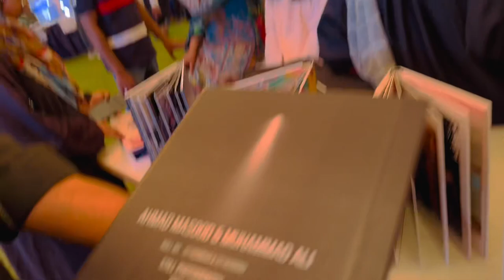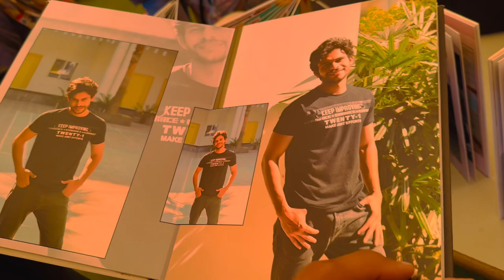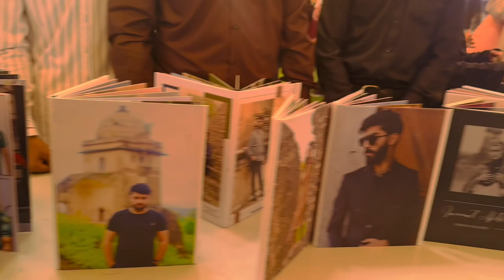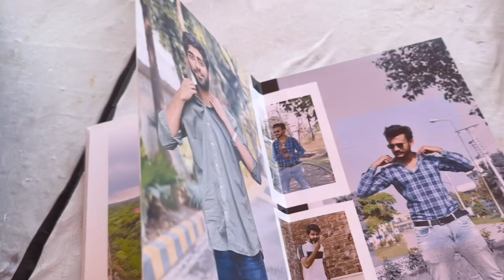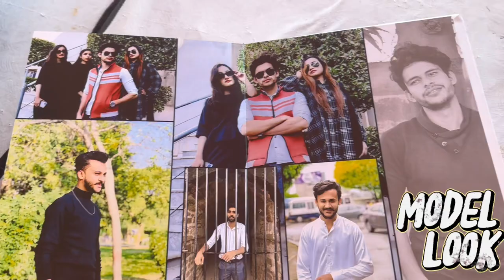Final photography project in gift university/ photos Album / interview kea sir ka ✌️